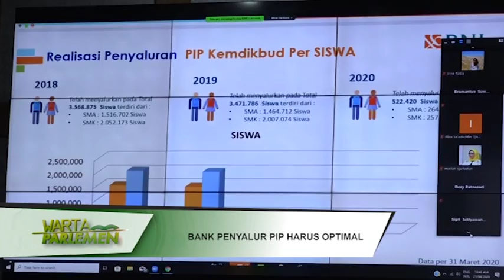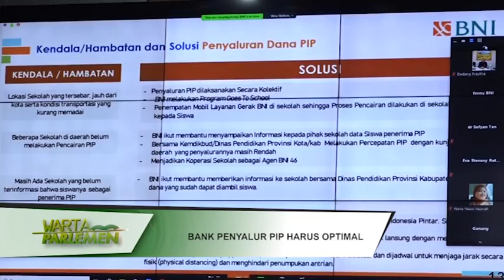WARTA PARLEMEN - DPR RI - BANK PENYALUR PIP HARUS OPTIMAL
//Komisi X DPR RI Mendorong/ Penyaluran Program Indonesia Pintar Atau PIP Melalui Bank Harus Dilakukan Secara Optimal/ Sehingga Proses Belajar Mengajar Ditengah Pandemi Virus Corona Bisa Tetap Berjalan Dengan Baik Dan Efektif//

NARASUMBER : SAIFUL HUDA / Ketua Komisi X DPR RI / F-PKB / Dapil JABAR VII
DEWI CORYATI / Anggota Komisi X DPR RI / FPAN / Dapil BENGKULU